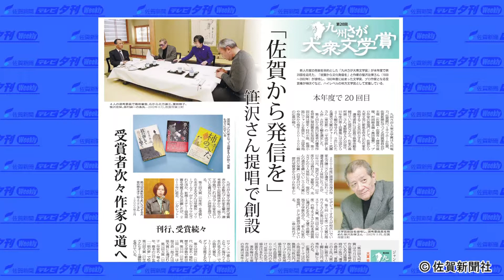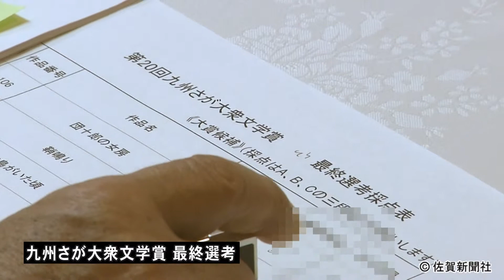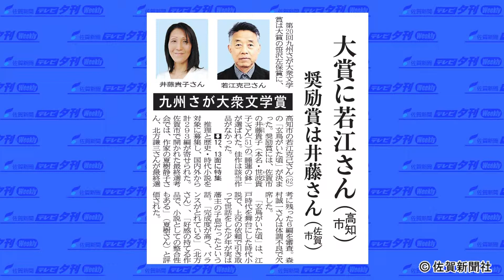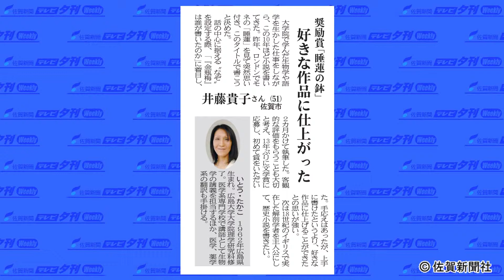九州さが大衆文学賞 最終選考